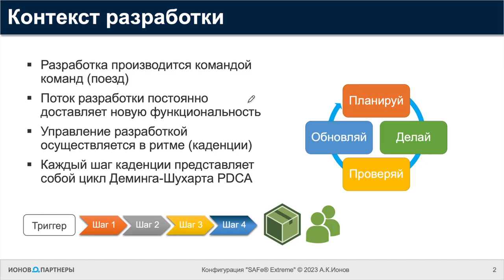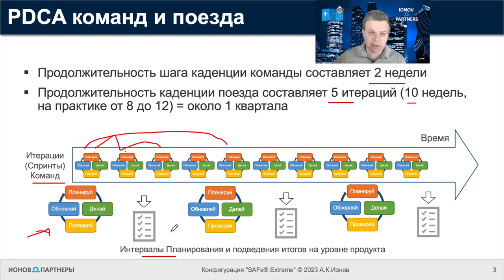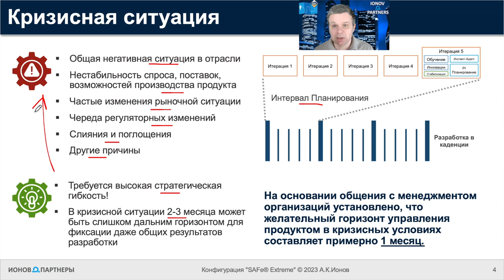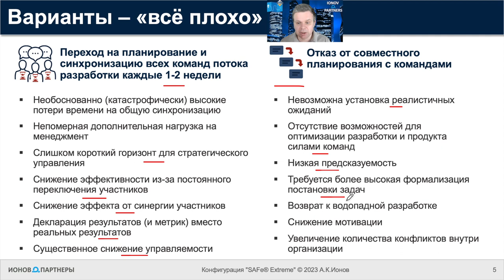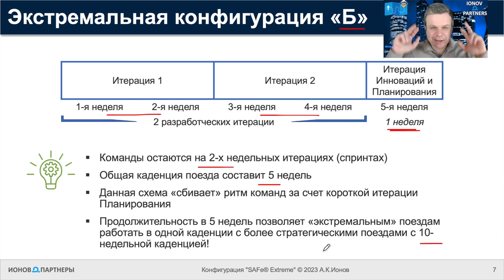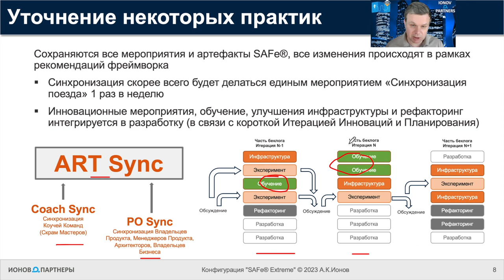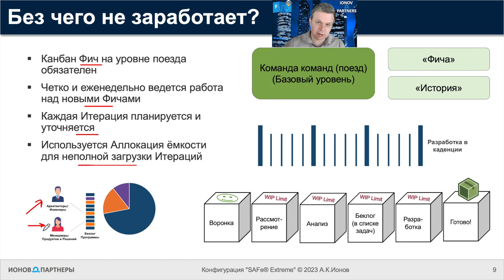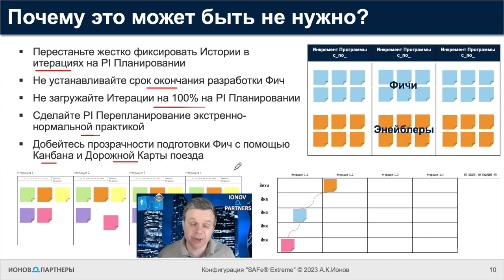SAFeX конфигурация для экстремальной гибкости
Предлагаем вашему вниманию особую конфигурацию SAFe®. Она может потребоваться компаниям, выходящим на рынок, проходящим через реорганизацию или другие серьезные "турбулентности".